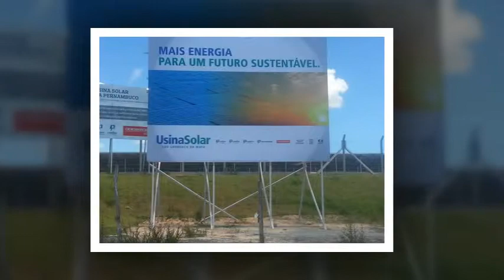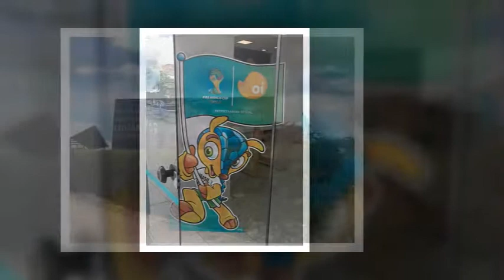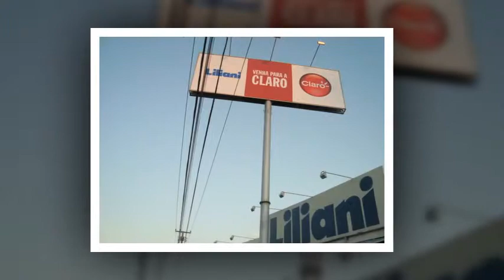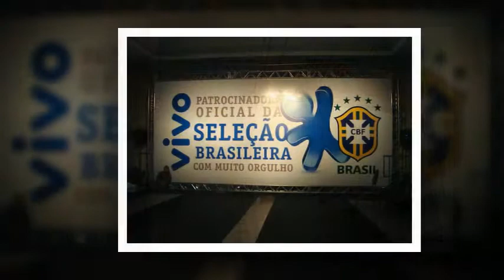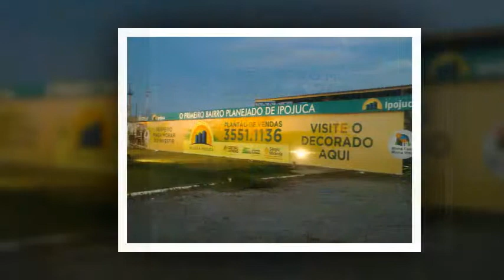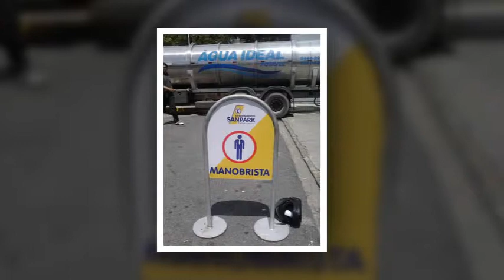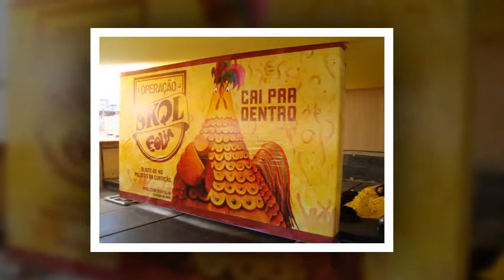PX Grafica Digital